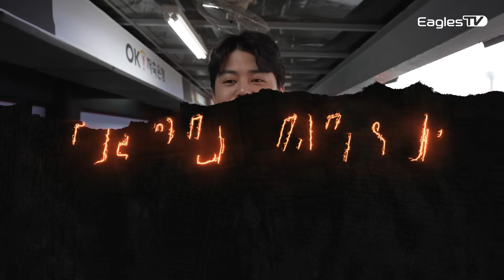노시환, 데뷔 첫 한 경기 3홈런 “김태균 선배님한테 연락 왔어요..”